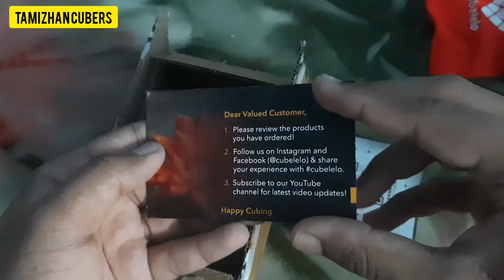YJ Yufu V2 M 7x7 Unboxing and Review (தமிழில்) | Tamizhan Cubers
This video contains The Unboxing And Review of YJ Yufu V2 M 7x7 Cube.I hope you guys enjoyed this video.
விவரங்கள்:
Price - ₹1300 only at Cubelelo.com .
Size - 69mm Across Edges .
Shades - Fully Bright .
Weight - 212g .
Feel - Smooth.
Magnetic strength - Strong
Also Follow me in Instagram: